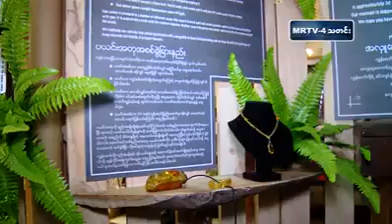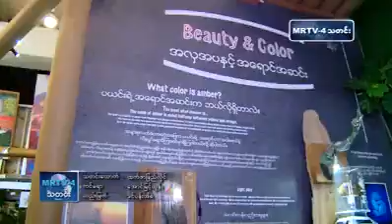Amber Museum🇲🇲 ရန်ကုန်မြို့မှာရှိတဲ့ပယင်းပြတိုက်